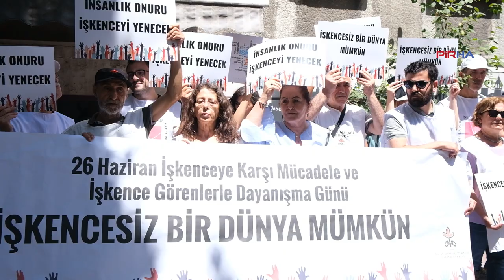Tüm ülke adeta işkence mekanı haline gelmiştir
İnsan Hakları Derneği(İHD) İstanbul Şubesi,Türkiye İnsan Hakları Vakfı (TİHV) ve Türk Tabipleri Birliği (TTB) İnsan Hakları Kolu İşkenceye Karşı Mücadele ve İşkence Görenlerle Dayanışma Günü dolayısıyla yaptığı ortak açıklamada mutlak yasağa ve insanlığa karşı bir suç olma vasfına rağmen işkencenin Türkiye’nin en başat insan hakları sorunu olduğuna dikkat çekti.